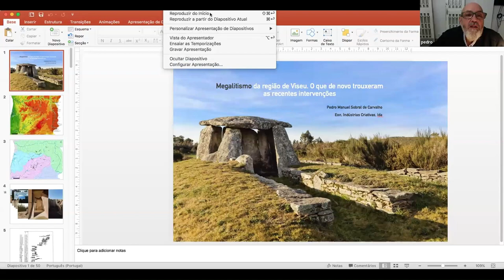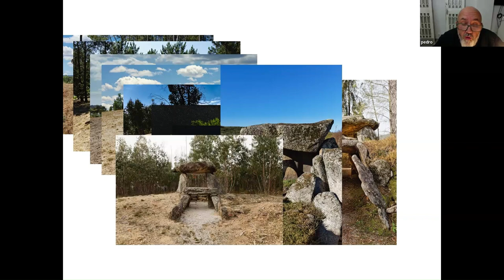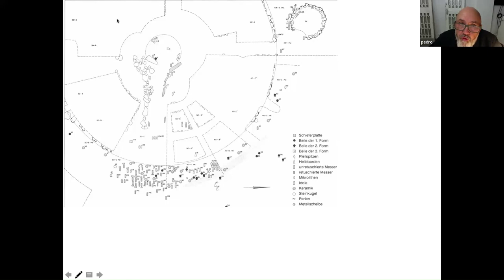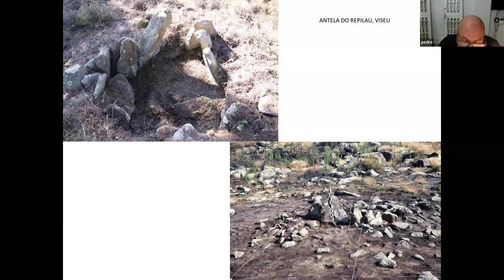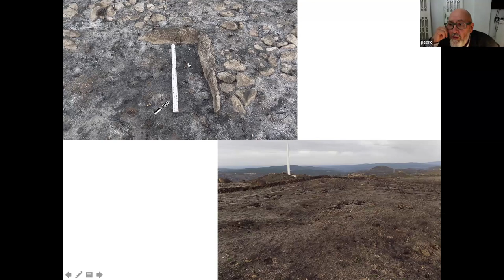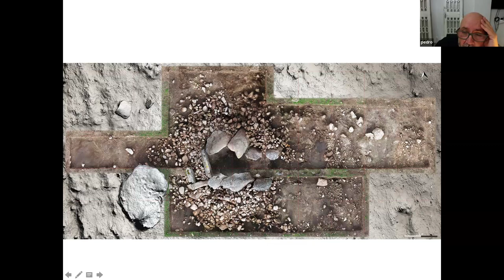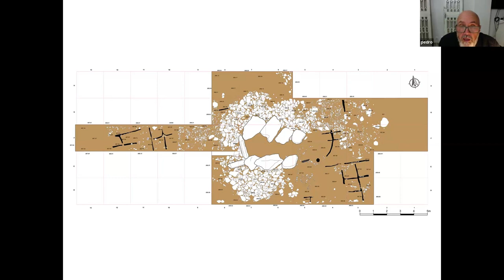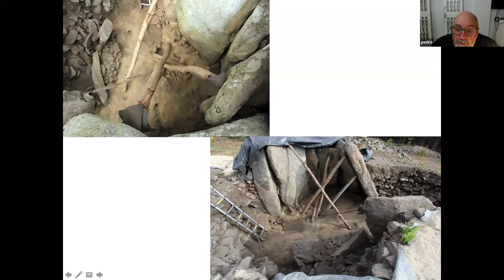Palestra: Megalitismo da região de Viseu. O que de novo trouxeram as recentes intervenções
ADECAP
ASSOCIAÇÃO PARA O DESENVOLVIMENTO DA COOPERAÇÃO
EM ARQUEOLOGIA PENINSULAR (Porto)

TEM O PRAZER DE APRESENTAR A PALESTRA ABERTA, POR ZOOM

Realizada no dia 23 de OUTUBRO de 2024, 21,30 h. (hora de Portugal)

Por

Pedro Manuel Sobral de Carvalho

SOBRE O TEMA:

Megalitismo da região de Viseu. O que de novo trouxeram as recentes intervenções

O PALESTRANTE:

Pedro Manuel Sobral de Carvalho, nascido em Viseu a 16 de Abril de 1963, licenciou-se em 1986 em História (variante de Arqueologia) pela Faculdade de Letras da Universidade de Coimbra, tendo realizado em 1995 as provas de Mestrado em Arqueologia, pela Faculdade de Letras da Universidade do Porto, com a dissertação: “A Necrópole Megalítica da Senhora do Monte (Penedono). Um espaço sagrado da pré-história na Beira Alta”. Especialista em megalitismo, enveredou pela área empresarial em 1995, tendo encetado um novo projeto, a Eon, Indústrias Criativas, em 2011, onde tem dado especial destaque à gestão de projetos museográficos e à valorização e divulgação de sítios e monumentos arqueológicos. Nos últimos anos tem tido vários projetos de recuperação de monumentos megalíticos na Região Centro como a Orca de Forles e a Orca do Tanque no Sátão, mas também de monumentos com morfologias diferentes, como aconteceu na reescavação das Mamoas do Taco, em Albergaria-a-Velha ou na Mamoa 1 do Crasto em Vale de Cambra.

O TEMA:

Todos sabemos que os estudos de megalitismo nunca mais tiveram a pujança dos anos 80 e 90 do séc. XX. De facto, poucos são os projetos de investigação sobre a temática desenvolvidos no Centro Norte de Portugal nos últimos anos. Na sua maioria, as intervenções em monumentos megalíticos desta região têm sido feitas no âmbito de programas de recuperação e valorização, os quais, embora importantes, acabam por fornecer dados muito parcelares. Por outro lado, muitos destes trabalhos não são alvo de publicação, o que ainda reduz a probabilidade do seu conhecimento. Posto isto, a questão é: há algo de novo sobre o megalitismo do Centro-Norte de Portugal desde os trabalhos dos anos 90 e inícios do milénio? A resposta é obviamente positiva, pois, como sabemos, não há monumentos iguais. Contudo, notam-se algumas evidências que não eram observadas, ou, se o eram, não eram valorizadas. São, no fundo, tendências construtivas que se notam nos grandes monumentos megalíticos que refletem vidas ou diacronias longas com narrativas diferentes.

Foto da miniatura do vídeo fornecida pelo autor.